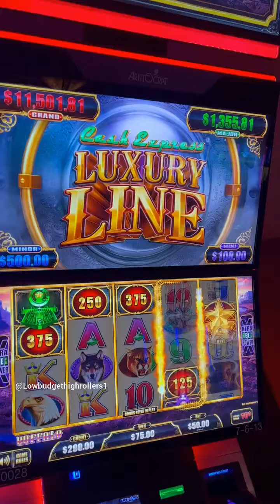MAJOR JACKPOT HANDPAY ON LUXURY LINE HIGH LIMIT!